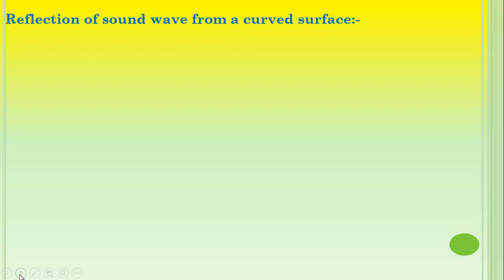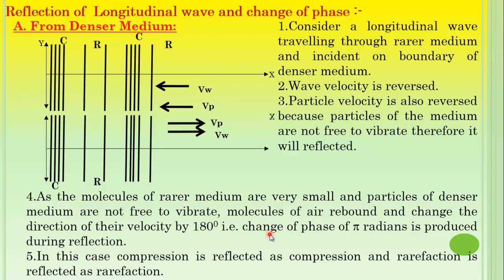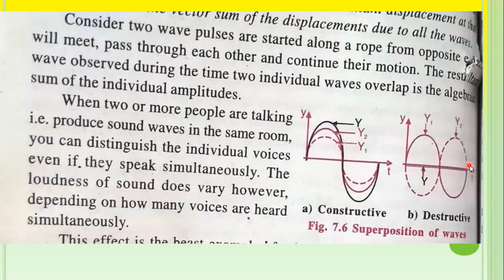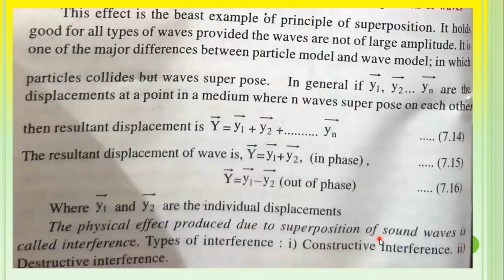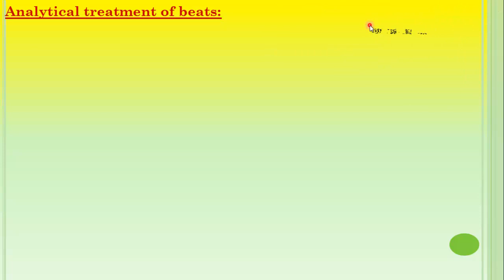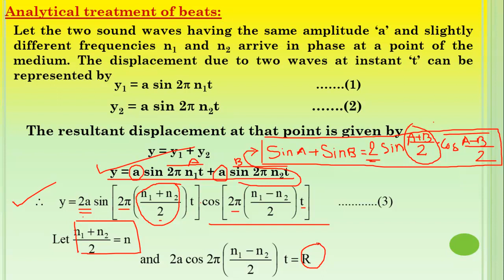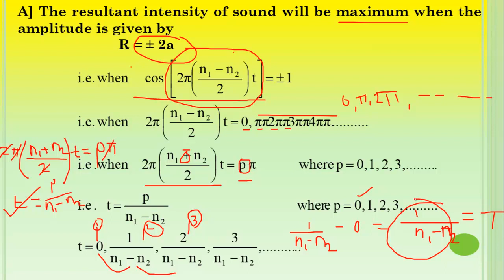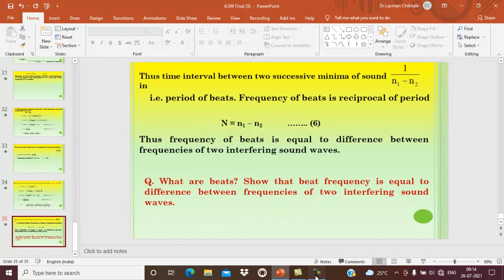Superposition of Waves Part 5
Formation of Beat. Derivation of beat frequency